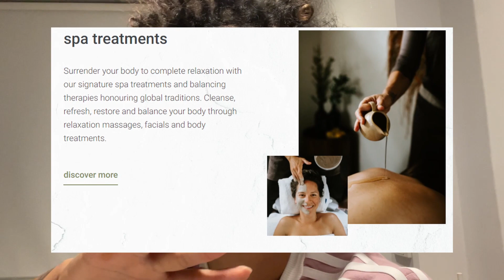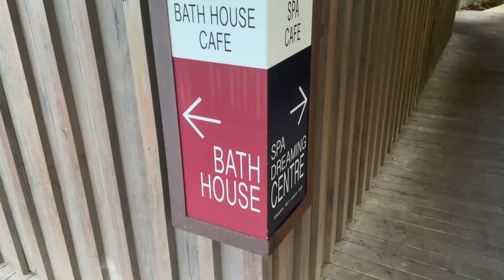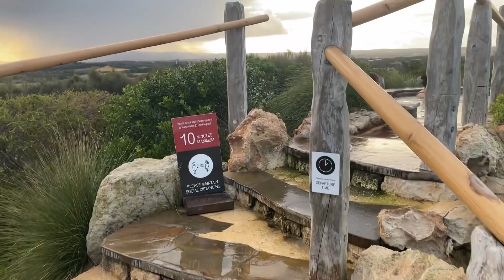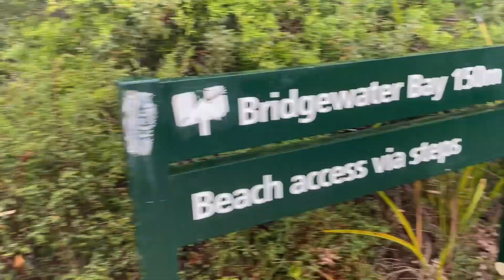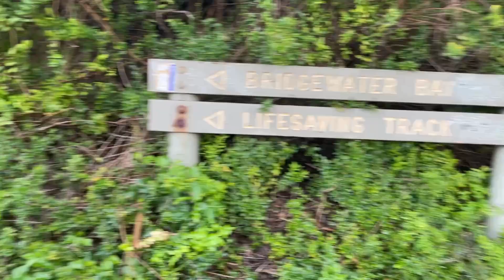3 COISAS PARA FAZER EM MORNINGTON PENINSULA: Peninsula Hot Springs, Bridgewater Bay e Blairgowrie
Mornington Peninsula é um paraíso que merece ser visitado. Lá tem de tudo um pouco: desde piscinas termais até praias! Nesse vídeo, eu mostro 3 coisas para fazer em Mornington Peninsula.

A Peninsula Hot Springs são o foco de Mornington Peninsula. Por lá, você vai se deliciar em piscinas termais, relaxar em meio à natureza e ter um belo dia de princesa!

Outra dica sobre o que fazer na região é visitar Bridgewater Bay, um dos pontos mais bonitos de Mornington Peninsula. Por fim, se você estiver se hospedando na região de Blairgowrie, pode ser interessante dar uma passadinha na Blairgowrie Beach.

Olá! Meu nome é Cíntia, tenho 27 anos, sou jornalista e moro em Melbourne na Austrália. Resolvi criar o meu próprio canal com o objetivo de mostrar dicas de destinos e como viajar de forma econômica. E assim nasceu o Rota de Sonhos! Agora mostro mais o meu dia a dia como intercambista em Melbourne.